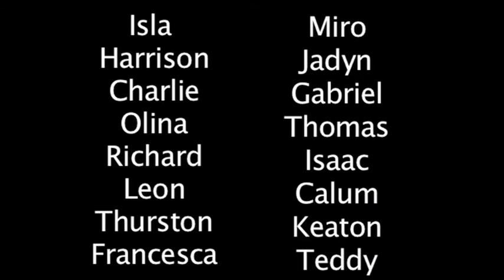Rukus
An epic action-adventure trailer made during the Big Blockbuster workshops, April 2013, at Studio Film School's centre in Balham. Enjoy!